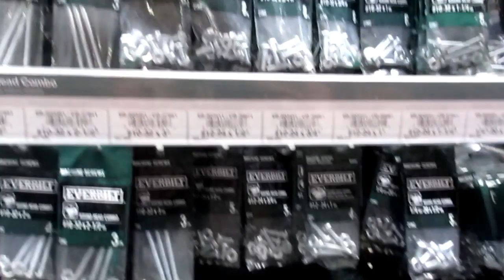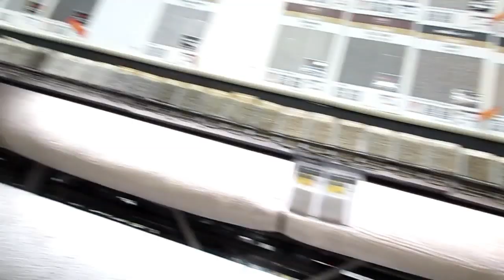Starry Vlog: Carpet RUN!!!